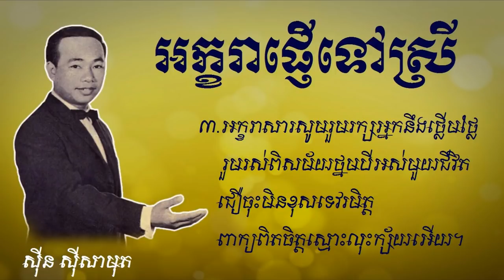អក្ខរាផ្ញើទៅស្រី - Akhara Phnheur Tov Srey |ស៊ីន ស៊ីសាមុត - Sinn Sisamouth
បទៈ អក្ខរាផ្ញើទៅស្រី - Akhara Phnheur Tov Srey
ច្រៀងដោយៈ ស៊ីន ស៊ីសាមុត - Sinn Sisamouth
While performing with the Cambodian national radio station, Sisamouth became a protege of Queen Sisowath Kossamak, mother of Head of State Norodom Sihanouk. The Queen invited Sisamouth to join the Vong Phleng Preah Reach Troap (the classical ensemble of the Royal Treasury) with which he performed at royal receptions and state functions.[8] He also achieved hit songs on national radio around this time, first writing and performing songs based on traditional Khmer music. In the mid-1950s, the romantic ballad "Violon Sneha", composed by violinist Hass Salan, catapulted Sisamouth into stardom across Cambodia. Sisamouth became known for his crooning voice, which has been likened to that of Nat King Cole, While his stage presence has been compared to that of Frank Sinatra. By the late 1950s, Sisamouth had established himself as the leading figure in an expanding Cambodian pop music scene. Norodom Sihanouk, a musician himself, encouraged the development of popular music in Cambodia. Initially, pop records from France and Latin America were imported into the country and became popular, inspiring a flourishing music scene based in Phnom Penh.The music produced by Sisamouth and his contemporaries had become popular throughout the country; in 1965, Sisamouth's song "Champa Batdambang" was the first content played on Khmer Republic Television. By the late 1960s and early 1970s, the Cambodian music scene was further influenced by Western rock and roll and soul music via U.S. armed forces radio that had been broadcast into nearby South Vietnam. This resulted in a unique sound in which Western pop and rock were combined with Khmer vocal techniques. Sisamouth was a leader of these trends, moving from traditional Khmer music and romantic ballads to Latin jazz, cha cha cha, agogo, and eventually psychedelic rock in which he employed younger rock musicians. Sisamouth had become established as Cambodia's most popular singer and songwriter. Nevertheless, his popularity did not eclipse that of other recording artists such as Eum Song Seurm and Huoy Meas. He collaborated directly with Mao Sareth and Chounn Malay, among others. He also wrote songs for, and duetted with, other popular Cambodian singers to nurture their careers. For example, starting in the mid-1960s he recorded many popular duets with Pen Ran. Sisamouth is credited with launching the career of Ros Serey Sothea, who had been singing at weddings and later became the leading female singer in the Cambodian rock scene. Sisamouth and Sothea recorded many very popular duets from the mid-1960s into the early 1970s.In later years, Sisamouth contributed songs to the soundtracks for a number of popular Cambodian films, such as Orn Euy Srey Orn, Tep Sodachan, and Thavory Meas Bong. Sisamouth's highly prolific songwriting became well known during this period; he is confirmed to have written more than one thousand songs for himself and others (see Sinn Sisamouth discography), and the true total may be considerably higher. His son Sinn Chanchhaya believed that Sisamouth wrote roughly one song for every day that he was a professional musician, a period of nearly 20 years. In 1973 the music publisher Kruorch Bunlyhe issued A Collection of Sentimental Songs, which contained 500 of Sinn Sisamouth's songs. He was also known to adapt popular Western pop and rock songs with new Khmer lyrics, such as a song based on Santana's "Black Magic Woman" called "Srolanh Srey Touch" (translated as "I Love Petite Girls" in English-language compilations);[18] plus covers of "Hey Jude" by The Beatles (titled "Always Will Hope"), "A Whiter Shade of Pale" by Procol Harum (titled "Apart from Love"), and "Love Potion No. 9" by The Searchers (titled "Other Than You"). By the 1970s he was working regularly with lyricist Voy Ho,[19] and had adapted some traditional and popular Thai songs into his repertoire (for example, "Promden Jet" with Ros Serey Sothea). During the Cambodian Civil War in the early 1970s, Sisamouth was a supporter of the Khmer Republic military and recorded patriotic songs supporting the Republic's stance against the Khmer Rouge insurgents. His career would continue until the Khmer Rouge captured Phnom Penh in April 1975.